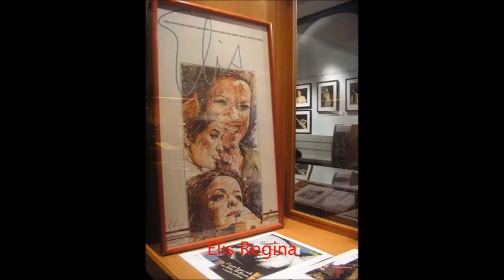Mulheres Admiráveis! (Dia Internacional da Mulher)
Título: Mulheres Admiráveis! (Dia Intenacional da Mulher)
Autor: Pablo Ribeiro.
Mixagem: Lothar II.
Fotos Internet.
Clip sem fins lucrativos.